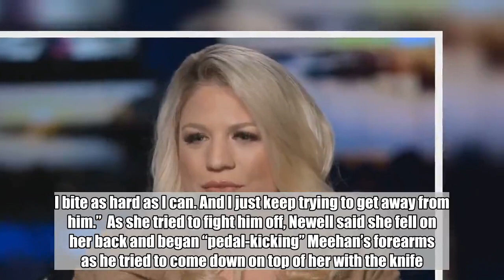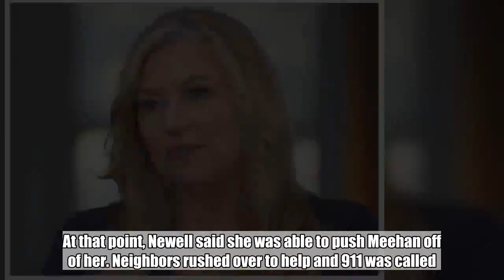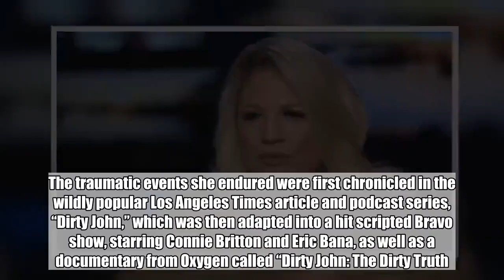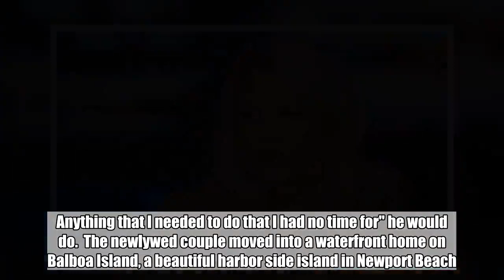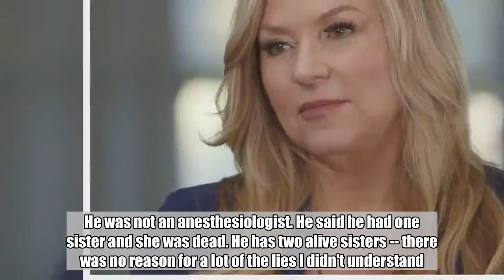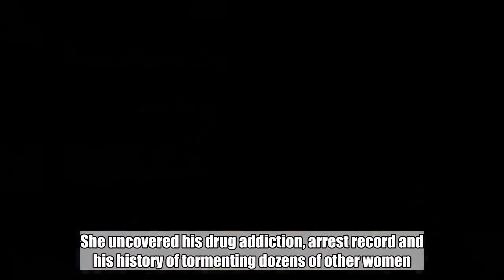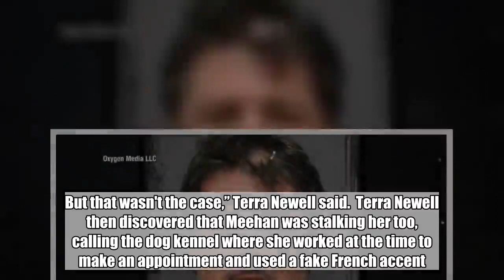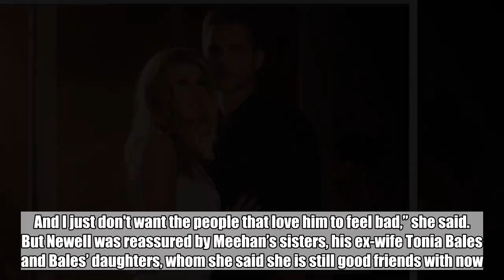Woman who killed real-life 'Dirty John' channeled 'Walking Dead' during attack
Terra Newell had just gotten out of her car in the parking garage of her apartment building and opened the door for her dog to hop out on Aug. 20, 2016, when suddenly she found herself in a fight for her life.  “He grabs me by the waist and he looks me in the eyes and says, ‘Do you remember me,’” Newell told ' Marci Gonzales in an interview for "Nightline."  Her hulking assailant was her mother’s estranged husband, 57-year-old John Meehan, now infamously known as "Dirty John," a man who had conned, terrorized and stalked their family.  Watch the full story on "Nightline" tonight at 12:35 a.m. ET on ABC.  As Newell, 25 years old at the time, and Meehan struggled, she said he began stabbing her with a knife.  “But I am not aware that he's stabbing me because the knife is in a Del Taco bag,” she said. “So I think he's punching me and he keeps on trying to grab me, put his hand over my mouth. I bite as hard as I can. And I just keep trying to get away from him.”  As she tried to fight him off, Newell said she fell on her back and began “pedal-kicking” Meehan’s forearms as he tried to come down on top of her with the knife.  “My dog's attacking his ankles at this point too,” she said.  Newell, who had been stabbed near her rib cage and had an inch-deep stab wound in her arm, said she managed to kick the knife out of Meehan’s hand.  “The knife lands into that ice pick position,” she said. “I pick it up and I just start wailing back on him. And then he falls on top of me.”  As she tried to fend him off, Newell said her favorite show, “The Walking Dead,” flashed into her mind.  “I'm pushing him off on me but I'm holding his head because like subconsciously [from watching] 'The Walking Dead' and don't want him to bite me,” Newell said. “And so like I push him off of me with holding his head ... I thought I don't want him to wake up and just try to hurt me again because I think he'll try to kill me again.  Knife in her hand, Newell said she stabbed Meehan in the forehead and then stabbed him again.  “The last one was in the eye because that's the softest point of entry so I wanted to kill his brain for like a zombie, essentially,” she said.  At that point, Newell said she was able to push Meehan off of her. Neighbors rushed over to help and 911 was called. Newell had stabbed Meehan 13 times.  When paramedics arrived, Meehan was near death. It was the end of a nightmare that had engulfed Newell’s family for nearly two years.  The traumatic events she endured were first chronicled in the wildly popular Los Angeles Times article and podcast series, “Dirty John,” which was then adapted into a hit scripted Bravo show, starring Connie Britton and Eric Bana, as well as a documentary from Oxygen called “Dirty John: The Dirty Truth.”  Newell’s mother, Debra Newell, a successful interior designer in California, had met Meehan online in 2014 when she was 59 years old. She said this tall, handsome man told her he was an anesthesiologist who also had daughters.  “He sa